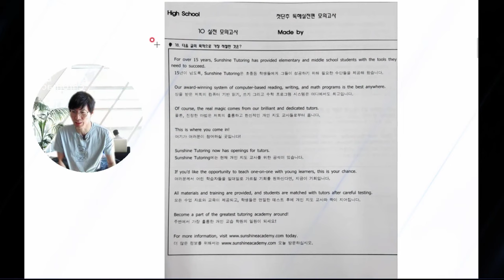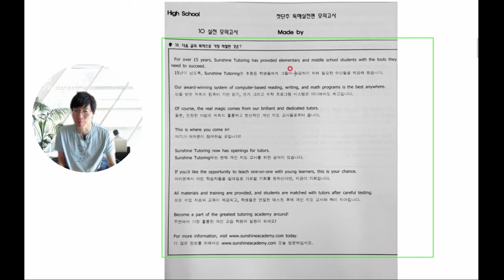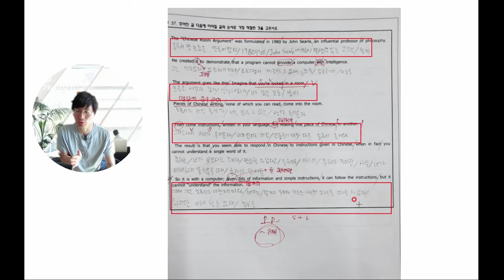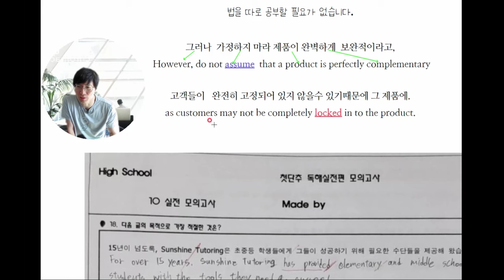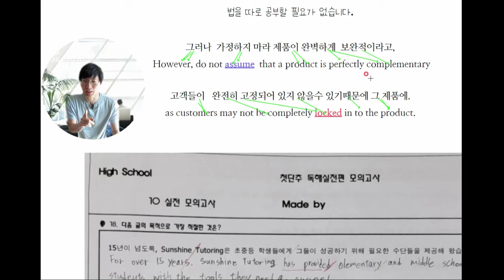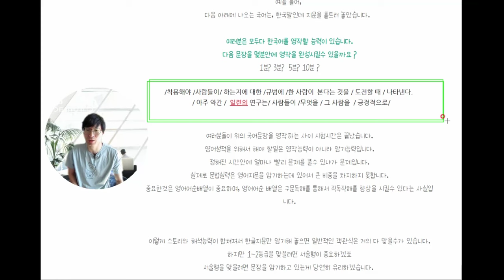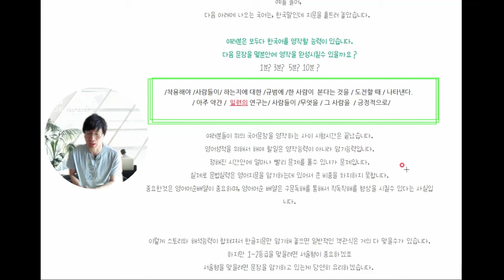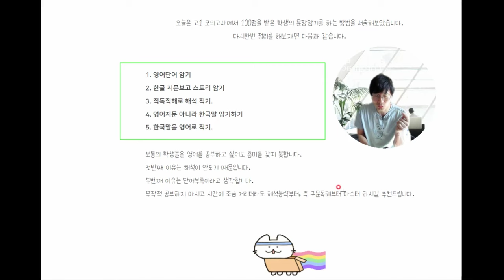모의고사 4등급이 중간고사에서 100점 맞은 영어지문 암기방법